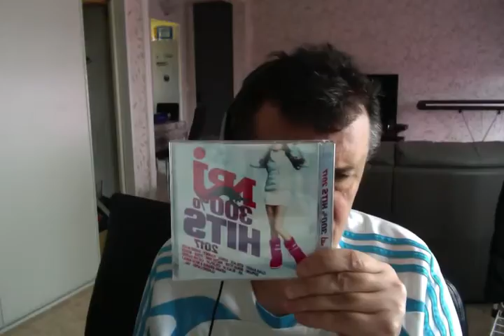ARTICLE CARTE MEMOIR ET CD AUDIO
UNE CARTE MEMOIR 32GO 14;99
LE CD NRJ 300% HITS 2017